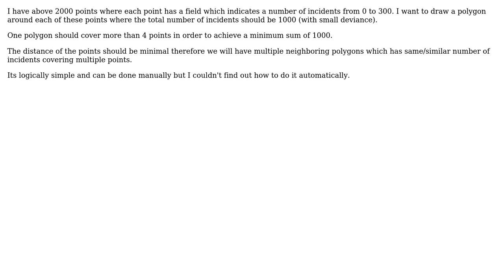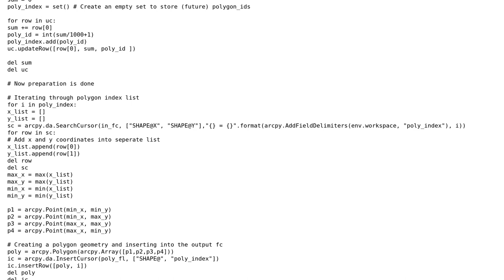GIS: How to draw a polygon around the point with condition in ArcMap?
With thanks & praise to God, and with thanks to the many people who have made this project possible! | Content (except music & images) licensed under CC BY-SA | Music | Images & others | With thanks to user PolyGeo user Nas user GeoDev and the Stack Exchange Network Trademarks are property of their respective owners. You are responsible for your own actions.